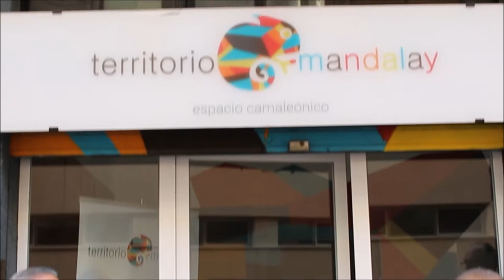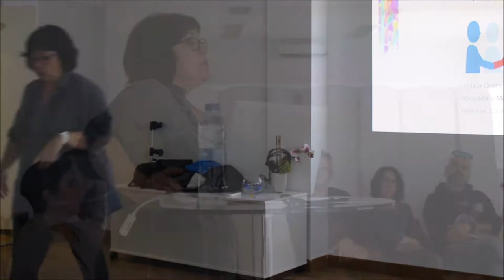Taller de mediación y prevención de conflictos València 25/4/2017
El objetivo de estas sesiones formativas es dar a conocer herramientas para aprender a sanear el ambiente grupal, realizar asambleas inclusivas, divertidas y eficientes, alimentar una comunicación empática, detectar los conflictos en el momento en que surgen, afrontarlos y gestionarlos desde el principio.

Para ello hemos contado, entre otras, con la abogada y mediadora Cristina Gómez.